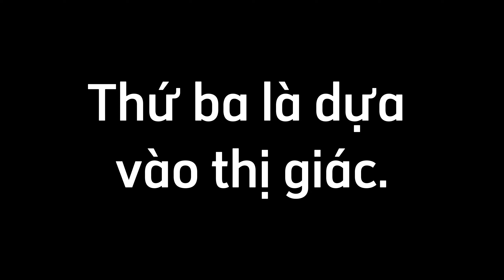Sự thật thú vị: Mèo có thể nhận ra chủ của mình không - Pet Corner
Mèo có thể nhận ra chủ của mình, nhưng cách chúng thể hiện sự nhận biết thường khác với loài chó.

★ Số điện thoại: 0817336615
Từ khóa nội dung tìm kiếm video nhiều trên YouTube:
mèo có thể nhận ra chủ của mình không, mèo có nhớ chủ nhân, sự thật về mèo, ngôn ngữ của mèo, hành vi của mèo, thói quen của mèo, sự thật nuôi mèo, kiến thức chó mèo, kiến thức nuôi chó mèo, hướng dẫn nuôi chó mèo, pet corner